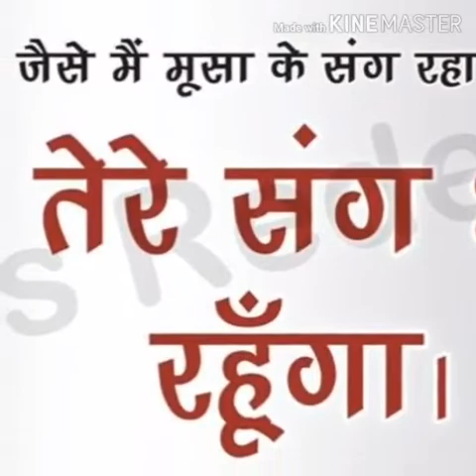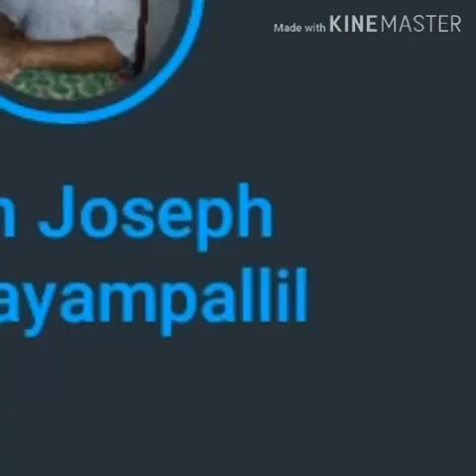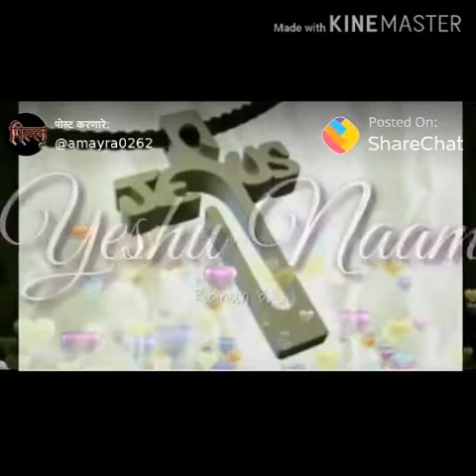Seeyon Prayer Trust vangani